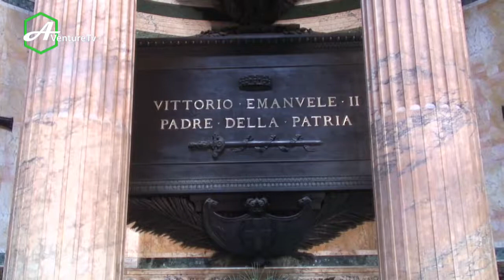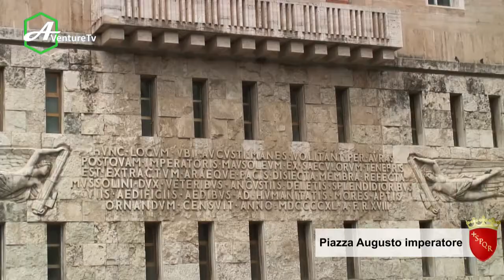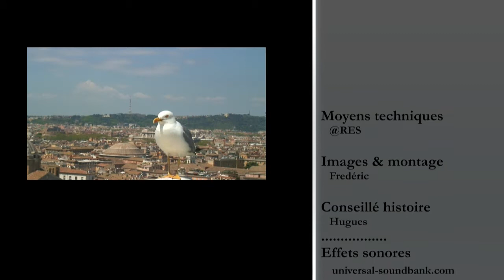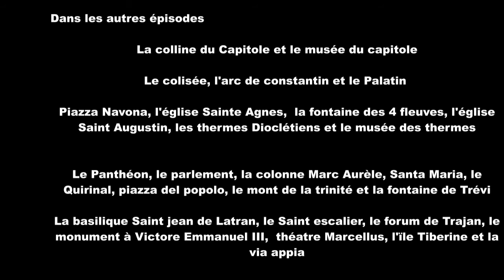ROME super balade Piazza navona, Panthéon, Fontaine de Trevi, Capitole, Palais Victor emmanuel II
Située en plein cœur historique de la ville, à proximité du Panthéon, la place Navone est l'une des places les plus connues de Rome et la plus grande.

Retrouvez moi aussi sur:
 @histoiregeo-fr   pour comprendre le monde
 @world360hd   pour voir le monde en 3D
 @supersplans   pour se divertir

Construite à l'emplacement de l'ancien stade Romain de Domitien (81-96 après J.C) elle reprend la forme de la piste. Longtemps laissée à l'abandon, avant de devenir un marché, c'est le Pape Innocent X qui commande la rénovation de la place vers 1650. Il commande au Bernin la Fontaine des Quatre Fleuves pour orner le centre de la place Navone. De même l'église Sant'Agnese in Agone est restructurée et son sens inversé pour que la façade (de Borromini) donne sur la piazza Navona. Le palais familial, qui bordait la place est par ailleurs lui aussi reconstruit. L'église de Sant Agostino a été construite à la fin du XVe siècle sur un édifice sacré plus ancien. Sa façade est une des plus anciennes de la renaissance. La mère de Saint Augustin, Sainte Monique, y est inhumée. Dans la première chapelle du côté gauche, se trouve la Madonna di Loreto (ou Madonna dei Pellegrini), l'une des plus belles oeuvres du Caravage (1604). Sur le troisième pilier de gauche se trouve une belle fresque de Raphaël,. L'autel a été remanié par le Bernin.
Le Panthéon de rome est un édifice religieux antique situé sur la piazza della Rotonda, bâti sur l'ordre d'Agrippa au Ier siècle av. J.-C., endommagé par plusieurs incendies, et entièrement reconstruit sous Hadrien (début du IIe siècle). À l’origine, le Panthéon était un temple dédié à toutes les divinités de la religion antique. Il fut converti en église chrétienne au VIIe siècle. C’est le plus grand monument romain antique qui nous soit parvenu en état pratiquement intact, du fait de son utilisation ininterrompue jusqu'à nos jours. Le Panthéon supporte la plus grande coupole de toute l’Antiquité avec 150 pieds romains soit 43,30 m de diamètre à l'intérieur, qui reste la plus grande du monde en béton non armé.
La fontaine de Trevi est un exemple de la perpétuation du style baroque dans la Rome du XVIIIe siècle, de par son mélange des effets , sa monumentalité  et sa référence à la fontaine des Quatre-Fleuves de la piazza Navona par Le Bernin. L'ensemble est surmonté du blason du pape Clément XII, ainsi que de quatre statues sous la balustrade représentant les quatre saisons. La niche principale abrite le dieu de l'Océan, Neptune, sculpture de Pietro Bracci ; elle est entourée par l'abondance et la salubrité, œuvres de Filippo della Valle, un sculpteur florentin.
La place du Capitole se trouve sur la colline du Capitole à Rome. Conçue en grande partie par Michel-Ange, elle est considérée comme l'une des plus belles places de Rome. On trouvait en son milieu une célèbre statue équestre de Marc Aurèle, aujourd'hui remplacée par une copie, l'originale ayant été transférée dans le musée à côté. D'importants musées, en effet, se trouvent dans les bâtiments qui bordent la place : le « palais Neuf », au nord, et le « palais des Conservateurs », au sud). À l'est de la place, face à la Cordonata capitolina, se dresse le Palazzo Senatorio, le siège de la Commune de Rome.
Le monument à Victor-Emmanuel II, aussi connu sous le nom de Vittoriano, est un monument de Rome qui se trouve sur la Piazza Venezia à côté du Capitole. Au centre du monument se dresse l'Autel de La Patrie , tandis que l'intérieur du bâtiment abrite le musée sur la réunification de l'Italie.